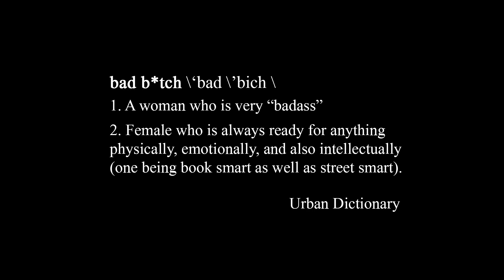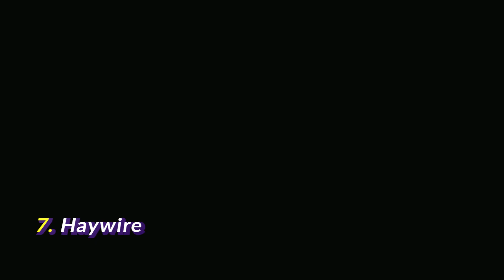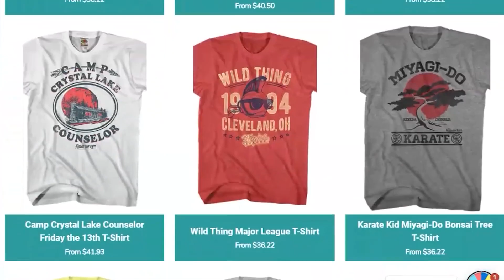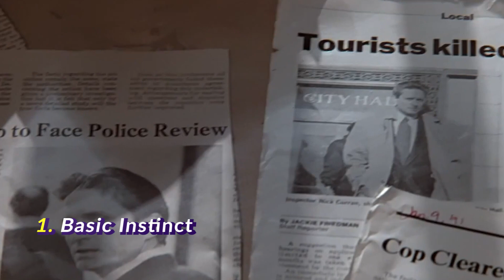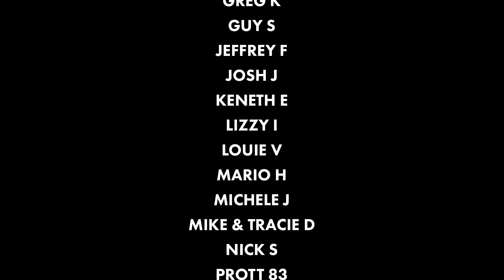Top 10 Baddest B*tches on NETFLIX Right Now! Good Netflix Movies to Watch Tonight | Flick Connection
Full List of Movies in this video's top comment.

These are some of the most legendary ladies on Netflix right now... featured in some of the best thrillers, comedies and action movies on Netflix this month.